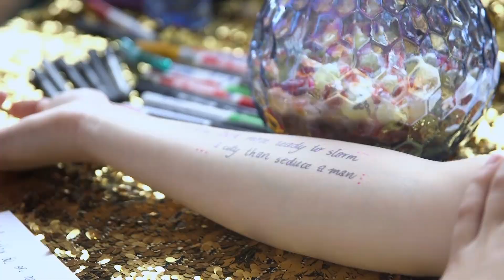YALFU - Young Adult Festival Utrecht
Eens per jaar verzamelen honderden YA-liefhebbers zich in TivoliVredenburg voor YALFU, het grootse YA-event van ILFU (International Literatuur Festival Utrecht). Ze struinen de markt met kraampjes vol boeken en must-haves voor bij die favoriete boeken af, waarna iedereen zich in de zaal verzamelt voor een uitgebreid podiumprogramma. Op het podium gaat onze host Samya Hafsaoui in gesprek met internationale en Nederlandse YA-auteurs, illustratoren, vertalers en Booktokkers, en nodigt ze bezoekers uit om hun prangende vragen aan de auteurs te stellen. Naderhand vullen de gangen van Tivoli zich met rijen voor de signeersessies, en met goede gesprekken waarin leestips worden uitgewisseld. Het YALFU wordt jaarlijks bezocht door circa 300 bezoekers.

De zesde editie van het YALFU vindt plaats op zondag 1 oktober 2023.